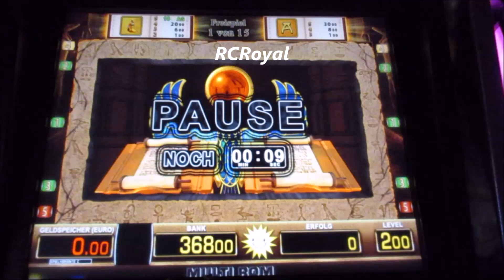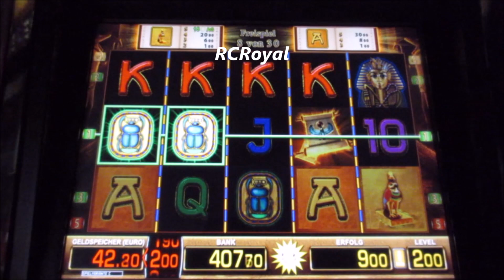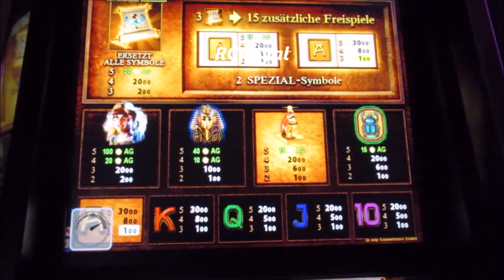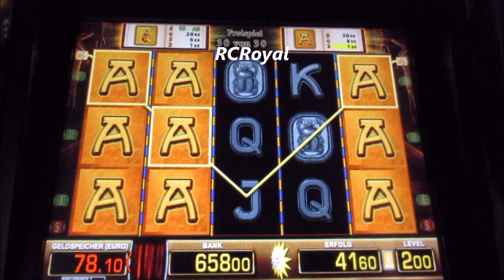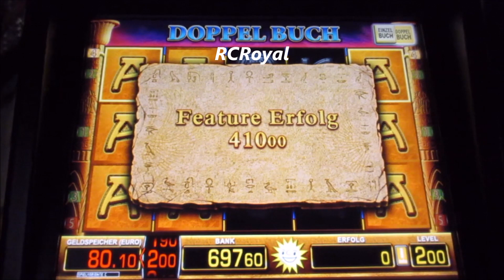Ordentlich Abgeräumt bei DOPPELBUCH! Dicker Bonusgewinn auf 2€ in Freispielen! Merkur Magie Zahlt!